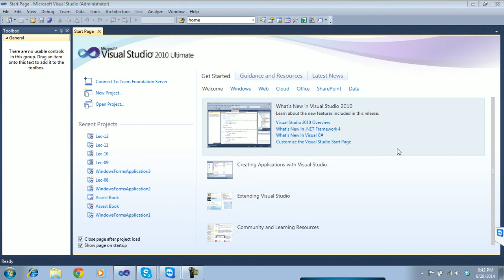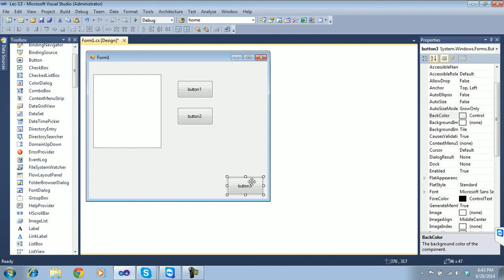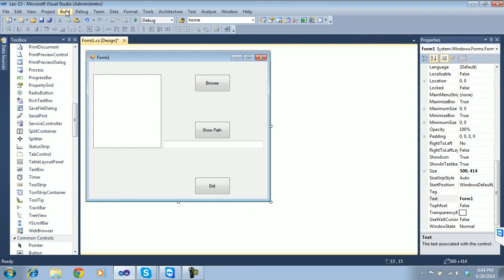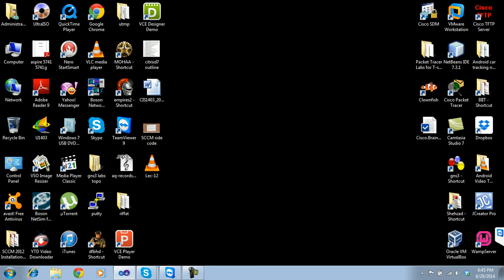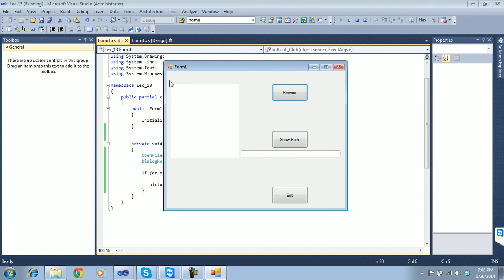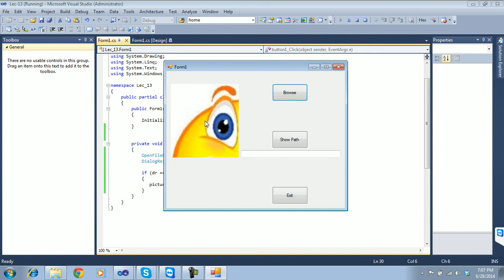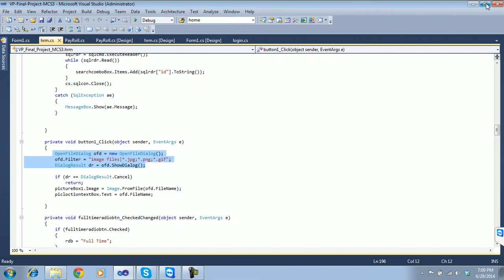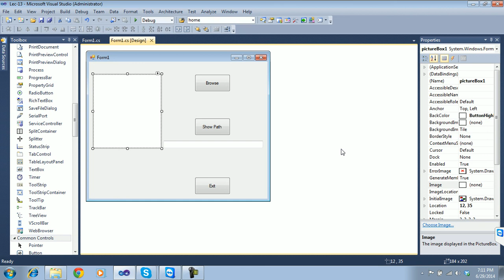C Sharp Picture Box | Online IT course | information system | IT language course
Welcome to my channel we will learn C # from the beginning level, if you have liked my video kindly Press " Like, Subscribe and Hit the Bell icon" Button, in this video we will learn C plus plus (C++) programming language , this video contains programming language course such as C Sharp and C++